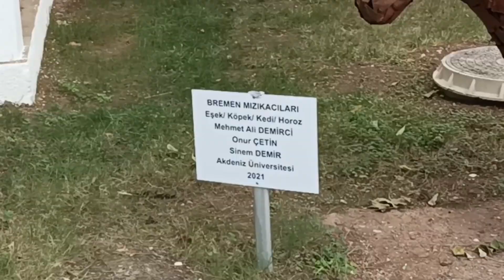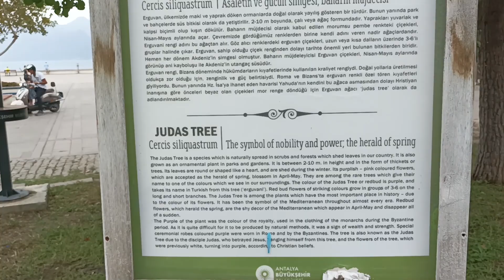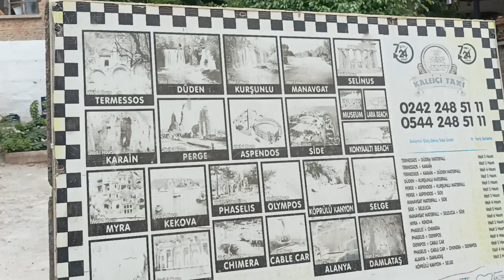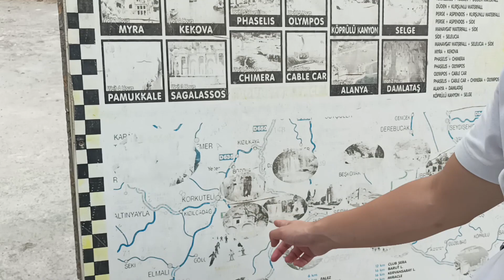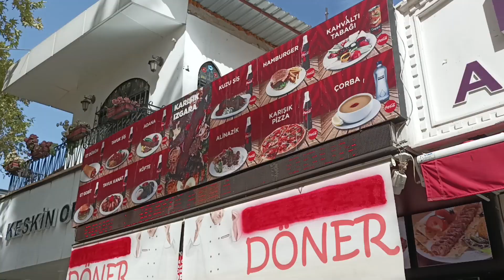WALKING TOUR OF A LOCAL PARK AND OLD TOWN, ANTALYA, TURKEY - DAY 6 I ASH & RUTH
Our Day 6 adventures in Antalya, Turkey continue. We visited Karaalioglu Park and Antalya's Old Town (Kaleiçi) taking in some of the city's oldest and most important sights.

Note: On 6th February 2023, a 7.8 magnitude earthquake struck Turkey and Syria.
help people affected by the earthquake.